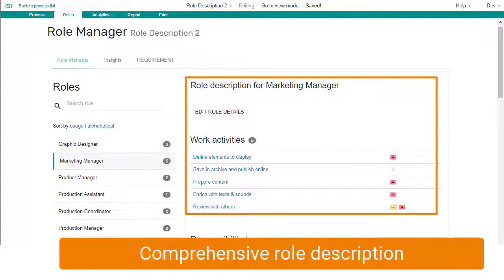List Role Descriptions in a Skore Process Map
Did you know you could create instant role descriptions within Skore? Assign RACI and see who is accountable for what task. Use Skore's software platform for process discovery, analysis and improvements to your organisation.